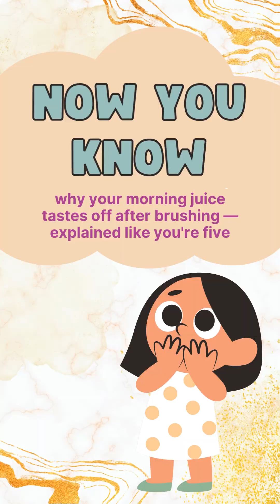Why Does Juice Taste Bad After Brushing Your Teeth? | Explained Like You’re Five in 60 Seconds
You brush your teeth, sip some orange juice… and it tastes horrible! But why?

In this Explain Like I’m Five (ELI5) style 1-minute science short, we uncover the chemistry behind why toothpaste makes juice taste bad.

Turns out, a foaming agent called sodium lauryl sulfate (SLS) is messing with your taste buds — muting sweetness and making bitterness stronger.

This short explainer is part of our educational shorts playlist packed with daily fun facts, curiosity videos, and answers to questions you didn’t even know you needed answered.